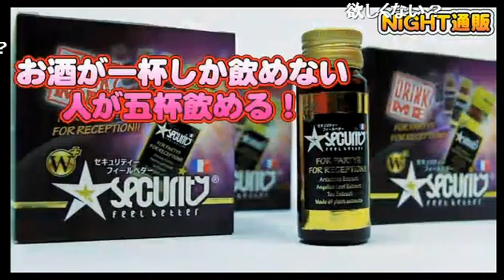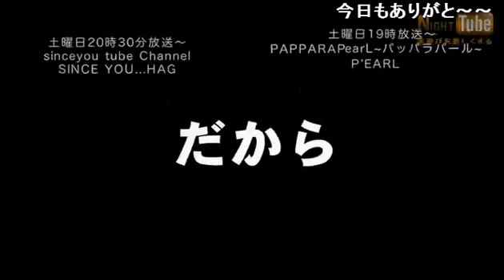日本列島の半分の人口を抱いてそう!?イケメン達のちょっとエッチなトーク 歌舞伎町 ホスト WORLD EPISODE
歌舞伎町 WORLD EPISODE【ヨルナンデス】 (14/2/15)
《内容》
日本列島の半分の人口を抱いてそう!?
イケメン達のちょっとエッチなトーク
《出演》
Sora、Ran、結憂、遊誠

歌舞伎町のプリンスofプリンス
SORAが遂に代表就任!!

ホスト界最強のエンターテイメント集団が導く最高の快楽は、
貴女の心を離さない!!
色鮮やか花で装飾された豪華な店内で夢の様な時間をお過ごしください!!!
歌舞伎町 WORLD EPISODE
東京都新宿区歌舞伎町1-2-7星座館ビル5F